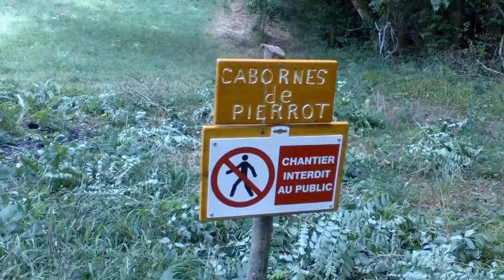Rénovation de murs et cabornes en pierres sèches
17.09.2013 Chantier de rénovation de murs et cabornes en pierres sèches à Saint Cyr au Mont d'Or (69), sous l'égide de l'association Cabornes et Petit Patrimoine du Mont d'Or.